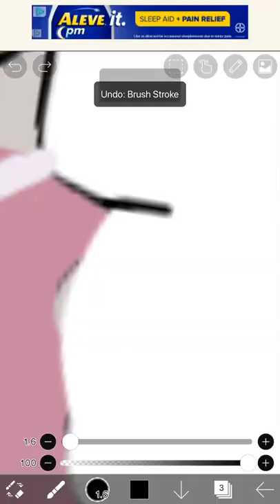Susie speed draw